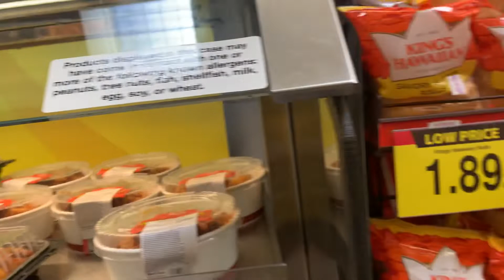San Diego California Food4Less